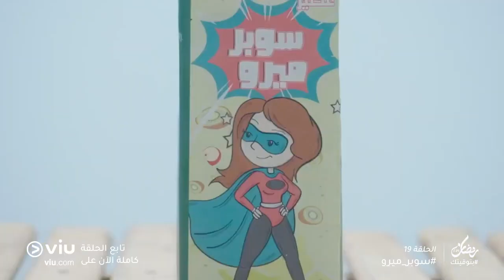سوبر ميرو رمضان 2019 - الحلقة ١٩ | Super Miro - Episode 19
شاهد حلقات المسلسل كاملة عبر الرابط التالي

مسلسل كوميدي لايت وهو أول بطولة مطلقة للفنانة الكوميدية الصاعدة ايمي سمير غانم التي تمثل دور أميرة الصحفية التي تتعرض للتنمر فترغب بالحصول على قدرات خارقة كأبطال عالم مارفل من أجل مساعدة الناس.

مسلسل سوبر ميرو بطوله ايمي سمير غانم - حمدي المرغني - محمد ثروت - بيومي فؤاد -دملك قورة - محمد محمود

ــــــــــــــــــــــــــــــــــــــــــــــــــــــــــــــــــــــــــــــــــــــــــــــــ